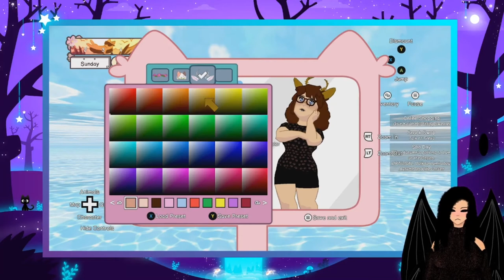It so fluffy Calico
Hi this is a peaceful cute game , something where I am not screaming and crying every second . you have a café you meet people make money and decorate I love every second of it, if you enjoy fangirling and simping over these beautiful ladies then come join relax and enjoy a cup of coffee/tea